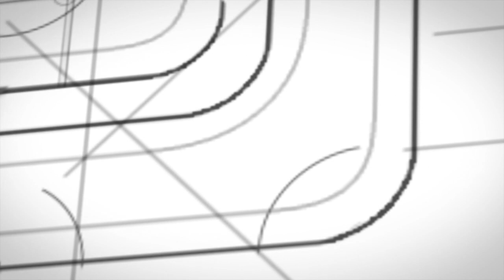MACS Australia Group Pty Ltd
ABOUT US

MACS Australia Group (MACS) delivers high-quality construction and maintenance services to industrial, municipal, commercial, and resource clients throughout Western Australia. MACS has delivered projects to clients since 1974 and since 2013 have delivered over 900 projects.

VALUES

Our core values form the foundation on which we operate and grow.

• Absolute commitment to safety, quality, and the environment
• Maintain integrity, transparency, and accountability in all we do
• Deliver on our promises
• Flexibility in operations
• Embrace a culture of continuous improvement
• Maintain our reputation for integrity and excellence

CULTURE

Our culture begins with our people. Our company culture is a mix of hard work, mutual respect and a strong commitment to our clients and the communities in which we operate.

MACS employees have been fully trained by nationally accredited institutions with continue training provided, we strive to achieve great environmental awareness and recycling construction waste.

MACS specialise in design development, concept planning, budget estimates, pricing schedules project management through to full construction project delivery.

Our customer base is diverse ranging from developers, resource sector, local and state governments to blue-chip companies. Many of these projects are delivered in regional areas across WA and recently in the Northern Territory.